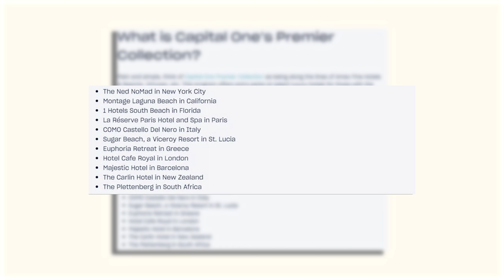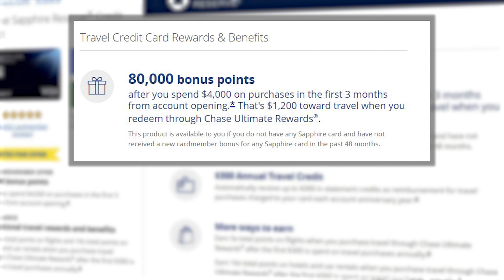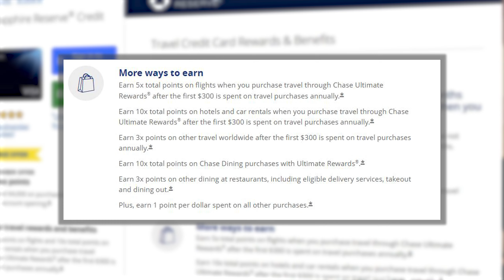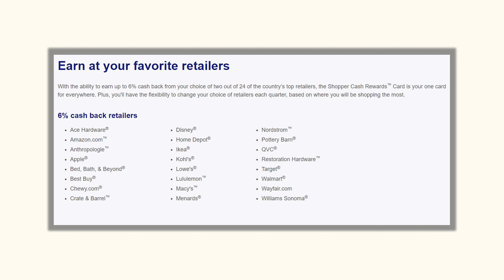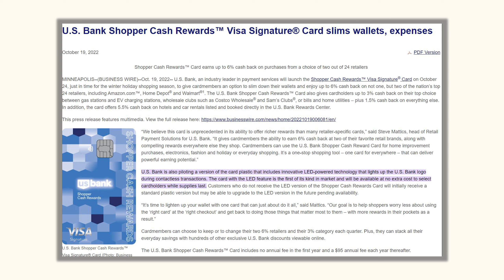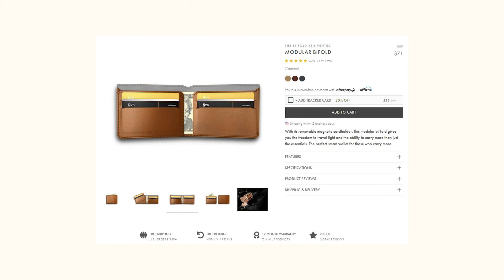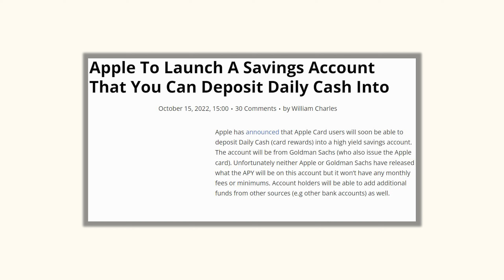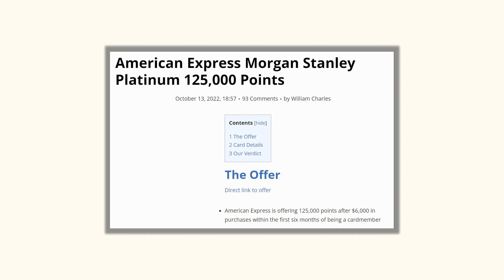Chase needs UPGRADES + Capital One PUSHES Meta | What's Happening in The Credit Card World Ep.18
THANK YOU again to Ekster Wallets for being the first sponsor of this channel.

*This code is STACKABLE on top of other codes*
💳CAPITAL ONE NEW LUXURY HOTEL COLLECTION

The content of this video and this channel are just my own personal opinions based on my experience. I am not a professional financial advisor, or CPA and do not provide tax, legal, or accounting advice. Please consult a financial professional before making changes to your finances.

Meaning I’m not currently tied to any referral program that will give me a portion of their profits. These are all my personal links and would help tremendously in improving the channel if you were to decide to help out.

The information provided in this video is accurate as of the date of posting. Some of the offers mentioned may no longer be available.